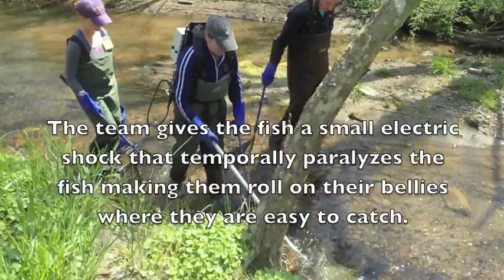Fish Electroshocking to Determine Stream Health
Have you ever wondered what swims by your feet in your local creek? In this month’s episode of Science Education Monthly Feature, Dr. Valerie Ouellet uses electroshocking to identify the creatures swimming in the White Clay Creek (Pennsylvania).